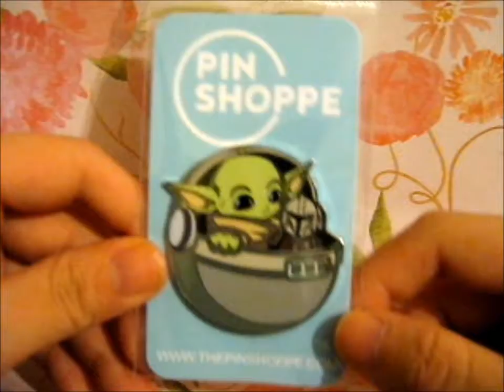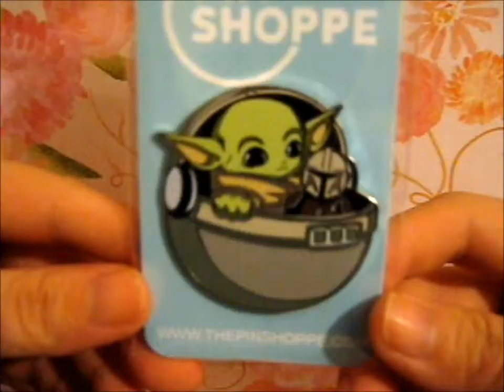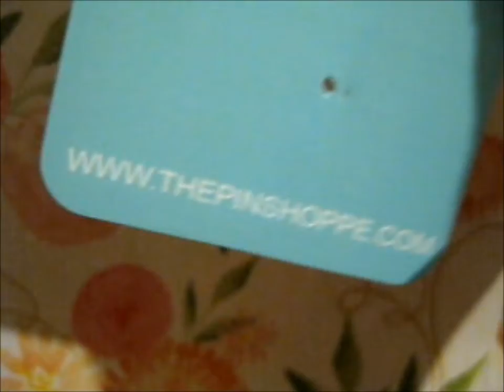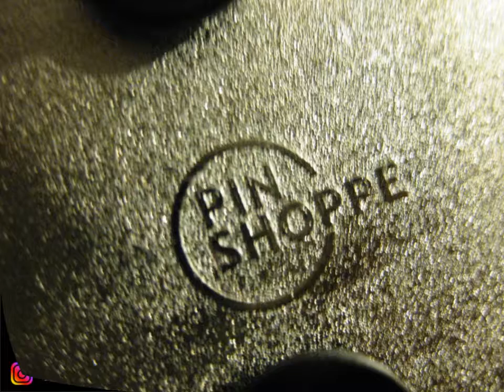Baby Yoda holding Mando Plush Pin! ~ thepinshoppe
Opening of: Baby Yoda holding Mando Plush Pin! ~ thepinshoppe